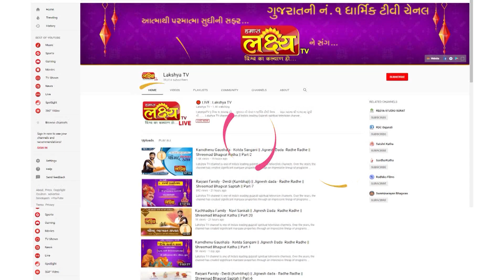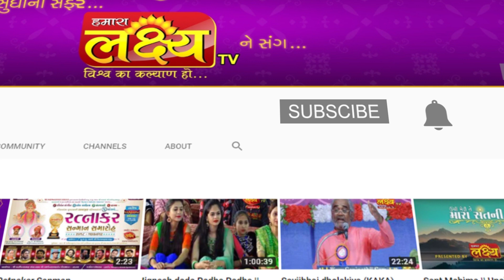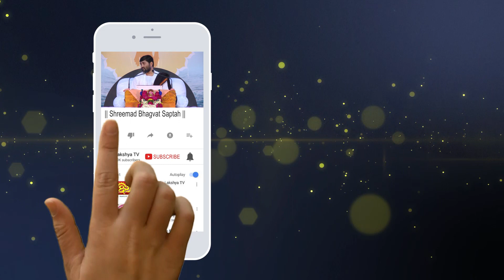શ્રીમદ ભાગવત કથા || Pu. Jigneshdada (Radhe Radhe) | Nari | Bhavnagar | Part - 21